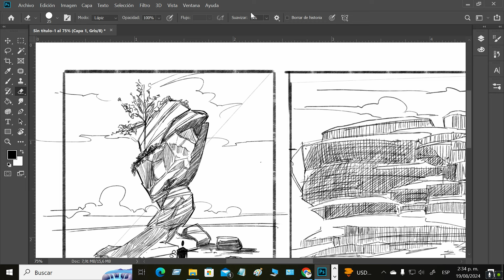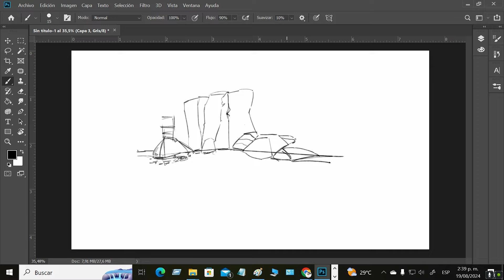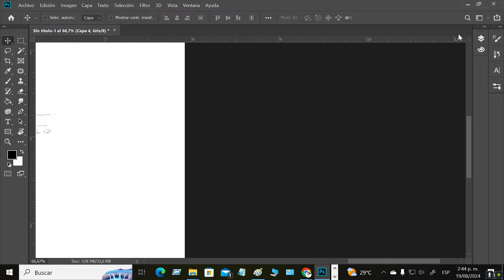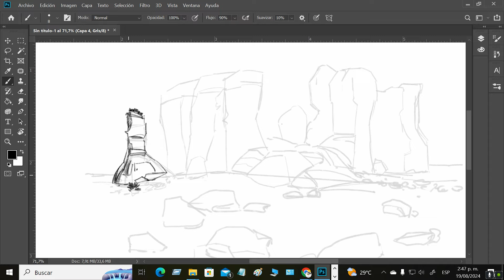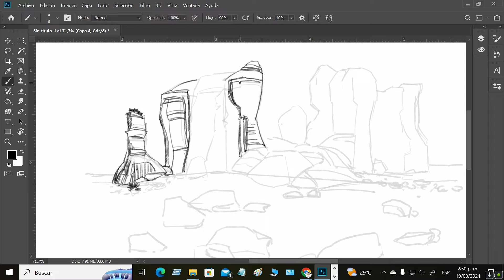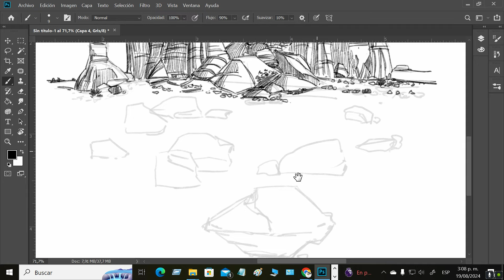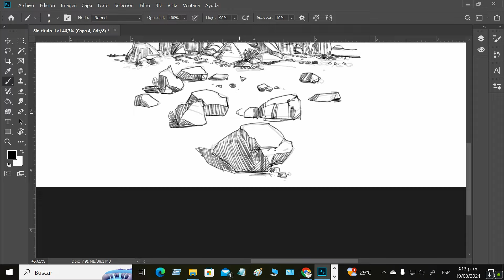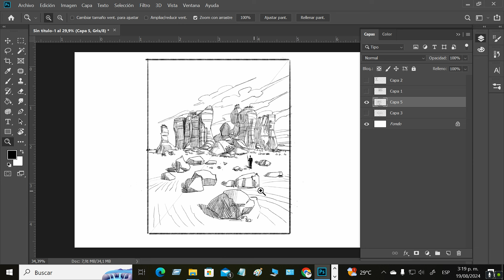Aprender a dibujar || Rocks sketching || Dibujar rocas #2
Como dibujar rocas. Paisajes. Practica
Rock sketching
Imagen de referencia:

►Materiales:
Wacom one

Hola. Bienvenido a mi canal. Me interesa que aprendas a dibujar fácil. Aquí encontrarás videos paso a paso, dibujos a lápiz, dibujos fáciles, tutoriales, consejos y más. Espero que mis videos sean de ayuda para ti.
Gracias!